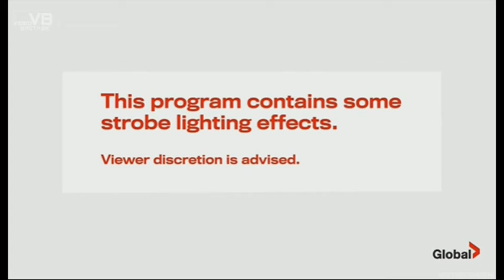Global TV - Strobe Warning Advisory (2021)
Strobe Warning Advisory from Global TV, very rare.